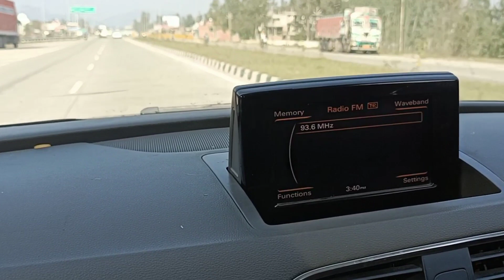Audi Car ki Sarvice Padi Mehngi | Dilbahar Rana Vlog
Audi Car ki Sarvice Padi Mehngi | Dilbahar Rana Vlogdilbahar rana

Details